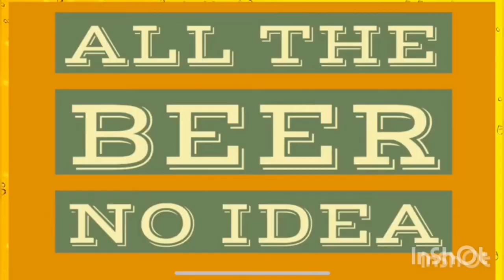Calvors dry hopped lager 4.3% - Calvors brewery - review No. 551